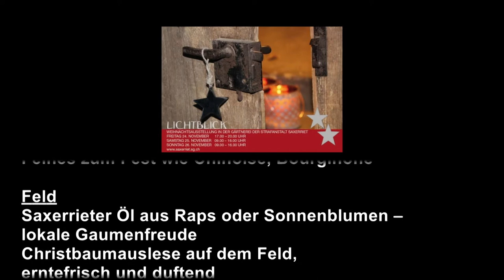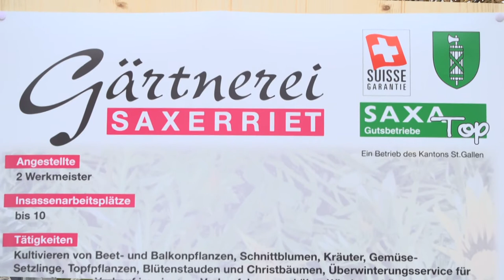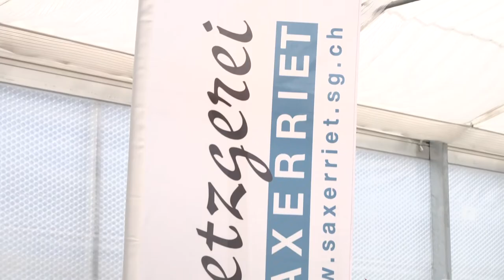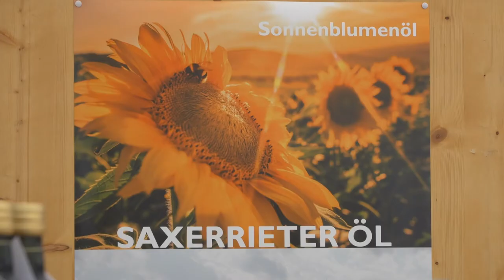Lichtblick Strafanstalt Saxerriet